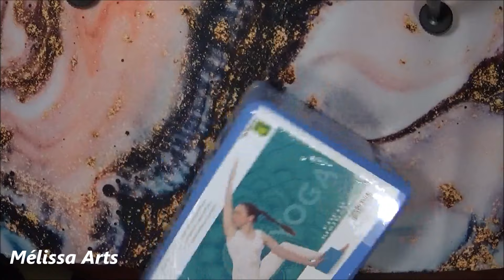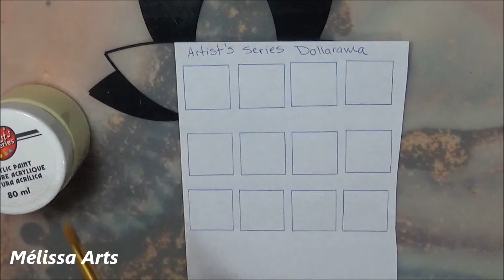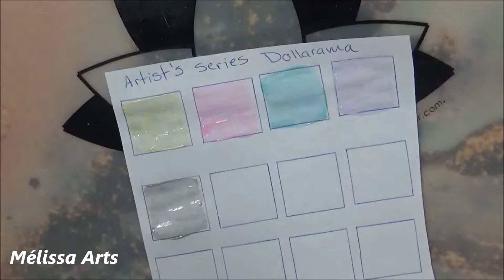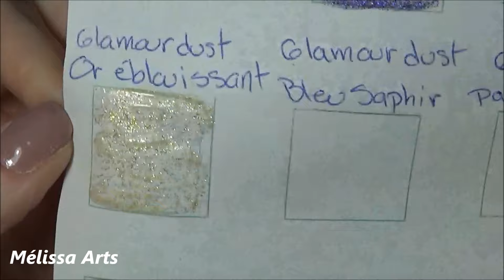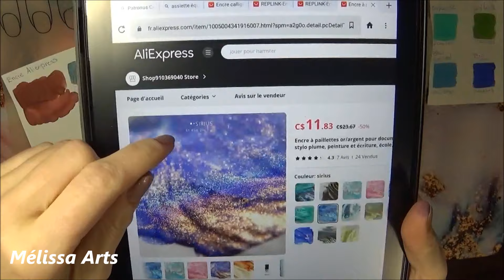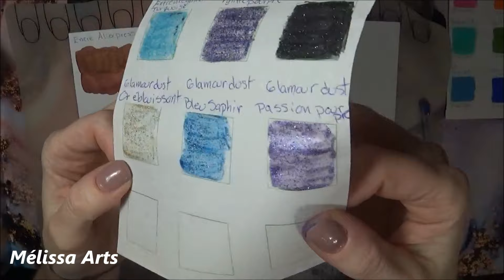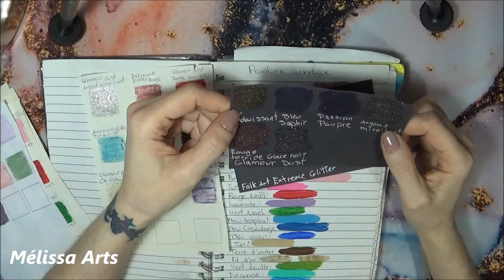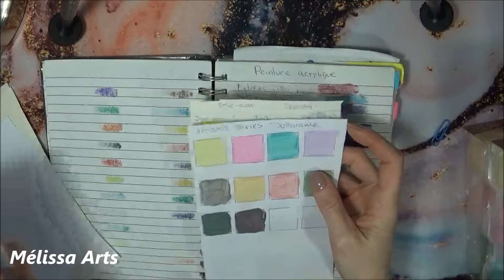Vlog # 32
👉 Mon Hashtag

⭐⭐⭐⭐⭐⭐ Amazon France

Aliexpress encre :

Musique Youtube
One step closer
Aakash Gandhi